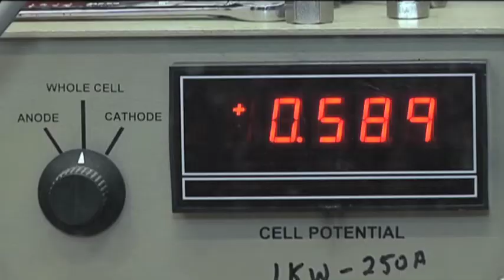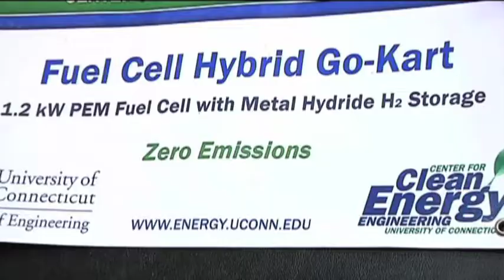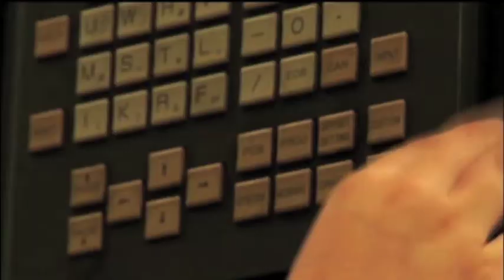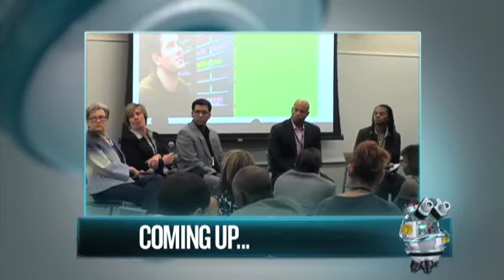Episode 20: Part 1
Brooklyn students go green by bringing the outdoors into their classroom, and we check out the future of the renewable tech industry.